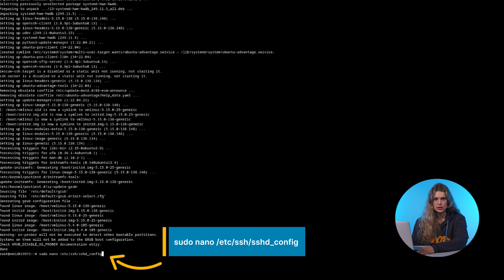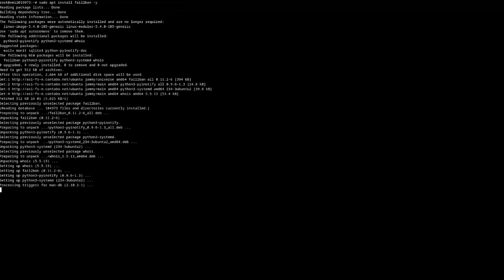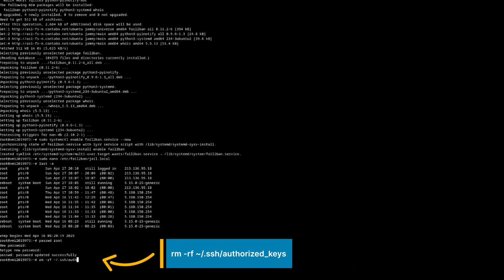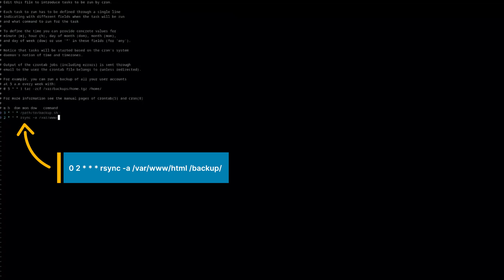How to secure your Linux server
Looking to improve your Linux security and protect your server from attacks? In this video, we walk you through essential Linux hardening steps to enhance your Linux endpoint security and prevent unauthorized access. Whether you're managing a VPS or a dedicated machine, these best practices for Linux server hardening will help you secure your system in just a few minutes.

You’ll learn how to update your server, disable root login, set up SSH keys, configure a firewall with UFW, and use Fail2Ban to block brute-force attempts. We’ll also show you how to monitor system logs for suspicious activity, run malware scans, and create reliable backup strategies using rsync and Object Storage.

For advanced protection, we cover how to automate backups or enable Contabo’s Auto Backup feature for peace of mind.

🕐 Timeline:
0:00 - 0:21 Introduction to Linux security
0:21 - 0:34 Update your Linux system (Linux hardening begins)
0:34 - 1:08 Disable root login & set up SSH keys (Linux server hardening)
1:08 - 1:21 Configure firewall with UFW (Linux endpoint security)
1:21 - 1:49 Prevent brute-force attacks with Fail2Ban
1:49 - 2:34 Monitor logs & respond to suspicious activity
2:34 - 3:10 Set up local & remote backups (Object Storage, Auto Backup)
3:10 - 3:37 Conclusion

Key Topics Covered:
- Updating your Linux server to fix known security vulnerabilities
- Disabling root login and securing SSH access with key-based authentication
- Setting up a firewall (UFW) and using Fail2Ban
- Monitoring login activity via system logs and responding to suspicious behavior
- Creating and automating secure backups with rsync or Object Storage solutions
- Applying essential Linux server hardening practices for improved endpoint security

Important Notes:
- Keep your Linux system fully updated to patch security vulnerabilities
- Disable root login and use SSH keys instead of passwords for safer access
- Set up a firewall (e.g., UFW) to allow only necessary ports
- Install Fail2Ban to block brute-force SSH attacks automatically
- Regularly monitor login logs and remove unauthorized SSH keys if found
- Always maintain automated or regular backups to recover from breaches or data loss